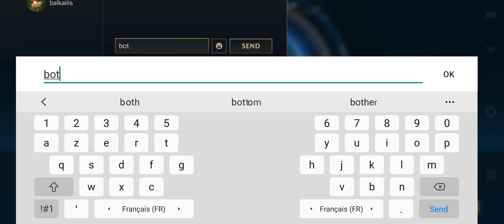League of Legends Wild Rift - Gameplay Walkthrough Part 6 - CORKI (iOS, Android)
League of Legends Wild Rift - Free

Dive into Wild Rift: the skills-and-strategy 5v5 MOBA experience of League of Legends by Riot Games, now built from the ground up for mobile. With smooth controls and fast-paced games, you can team up with friends, lock in your champion, and go for the big plays.

PLAY TO OUTPLAY
Master the Rift and earn your legend with dynamic champs and ever-changing strats. Each game is a chance to land the perfect skill shot, turn the tides in a crazy teamfight, or pull off that sweet, sweet pentakill.

Teamwork makes the dream work in this mobile MOBA. Whether you’re a duo, trio, or full five-stack, you can queue up with your squad and climb the ladder one enemy Nexus at a time.

CHOOSE YOUR CHAMPION
Dunk on the competition with a giant sword, freeze enemies in their tracks with a cross-the-map ice arrow, or lure opponents to their doom with mesmerizing charm. Whatever you want your legend to be, there’s a champ for you.

FAIR AND FREE TO PLAY
Face off in matches balanced for skill level as well as party size. All champions can be earned for free in Wild Rift, and there’s no paying for playtime or power. Ever.